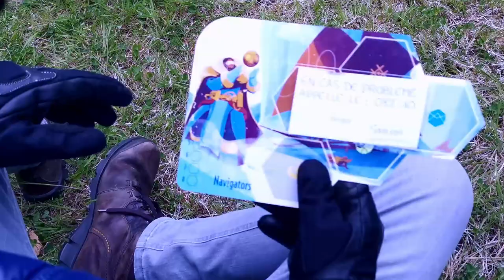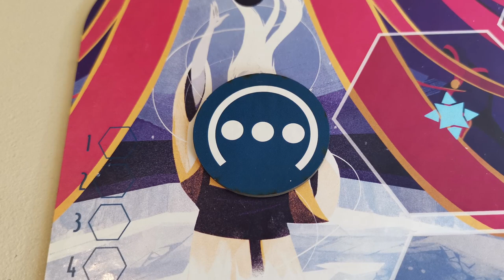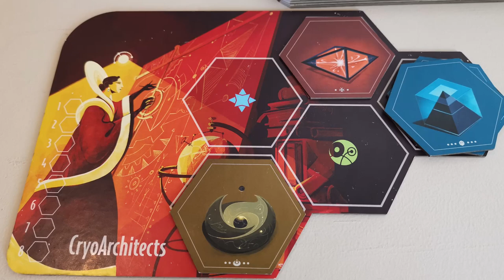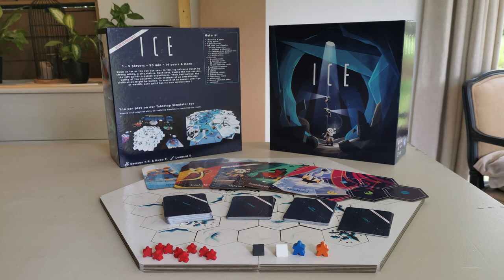ICE (This Way !) - Explication des Règles [FR]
Après la version TTS, on passe à la version physique du jeu avec cette brève explication des règles.

0:00 Intro
2:26 Règles